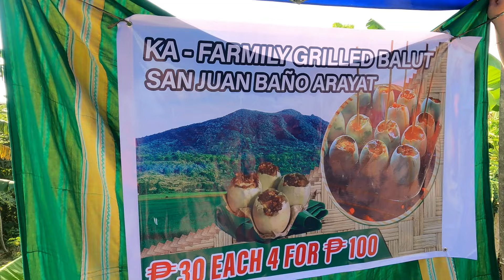HUNGARIAN AT FOOTLONG PARIN + PWEDE PALANG IHIHAW ANG BALUT? ( GRILLEDBALLUT)